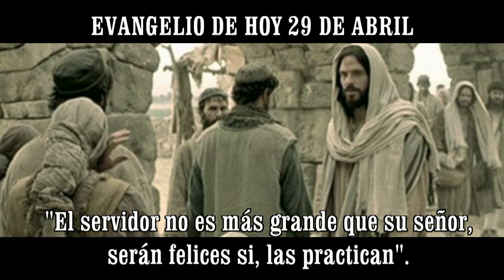EVANGELIO DE HOY 29 ABRIL hd